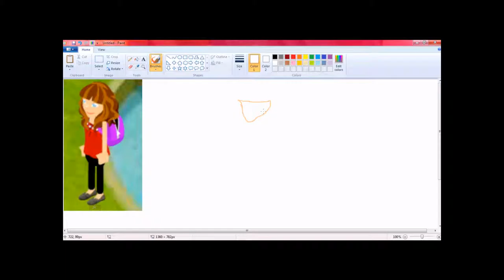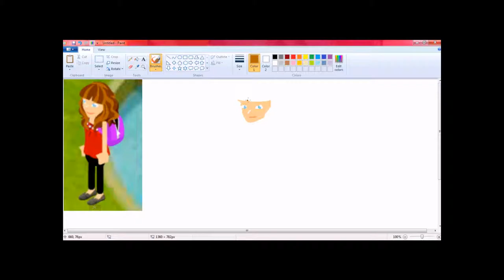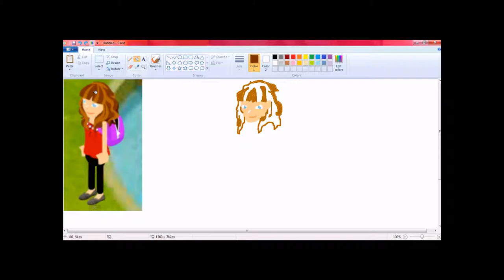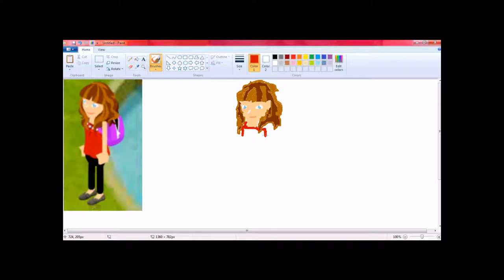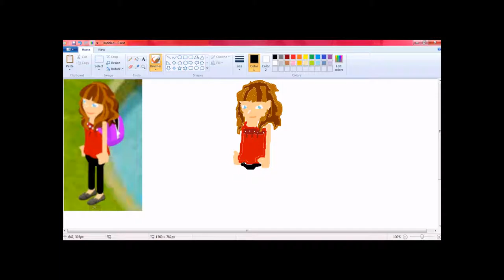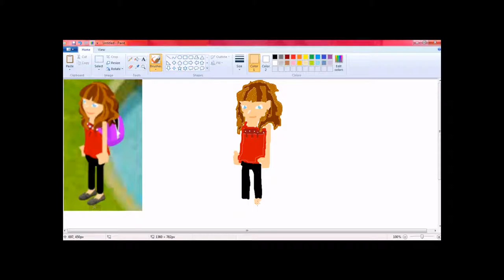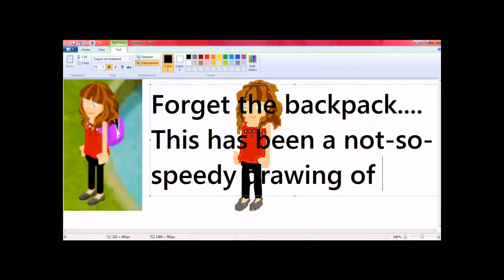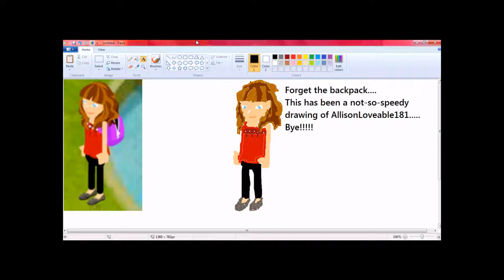A Not-So-Speedy-Speed Drawing of AllisonLoveable181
She did one for me, so I am doing one for her! Enjoy! Oh, and btw this is from one of her brilliant series', "Life is so Sad."

_______READZISPEAS_________
Lol.I was going to put this on WLMM for some last minute edits & add music, but when I put the hyper cam video on here, It said it recorded the last 5 seconds. I found the video file through all this weird "Technology stuff" and found it again. Fortunately, it did record the whole thing. PHEW! I was panicking like a dying cow. well...not really. I don't know what a panicking-dying-cow would do. But i was as nervous as a cat with a long tail in a room full of rocking chairs. (Simile)